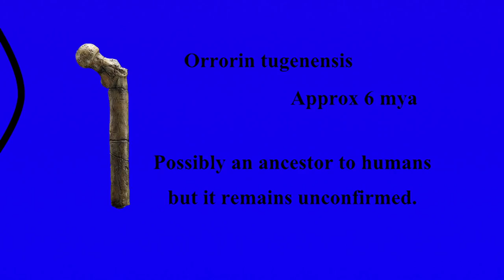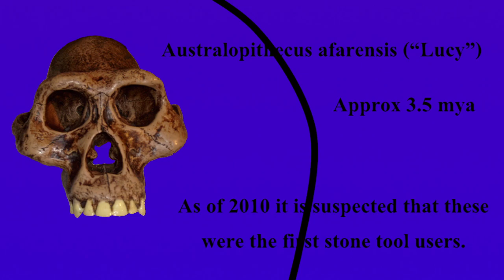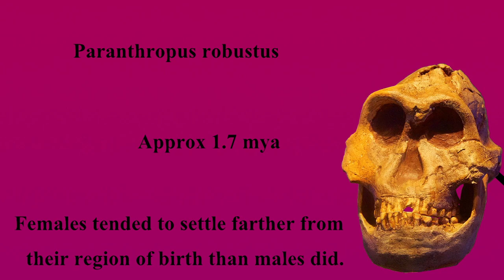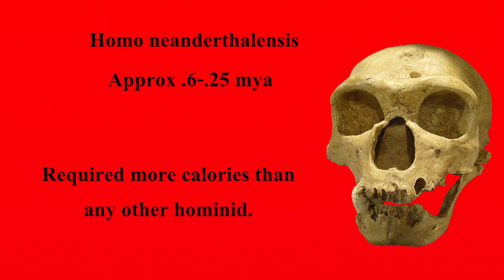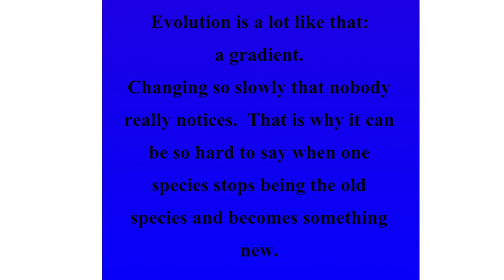Hominid Evolution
I (VVill) made this for my Anthropology class.